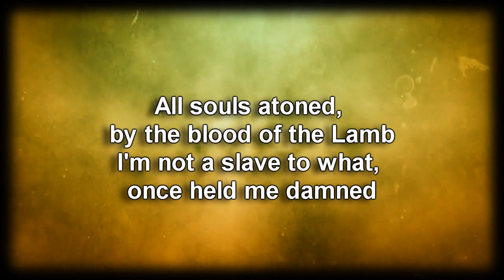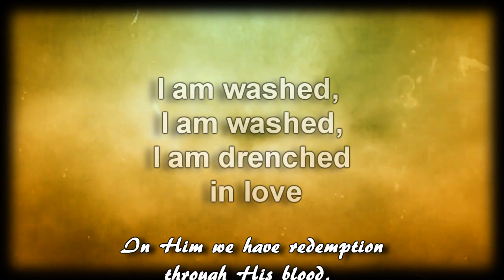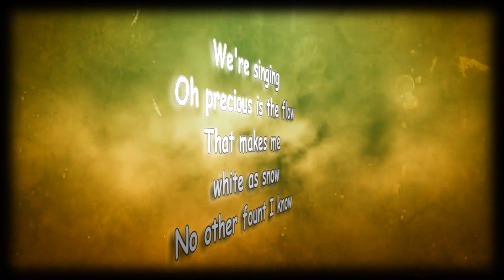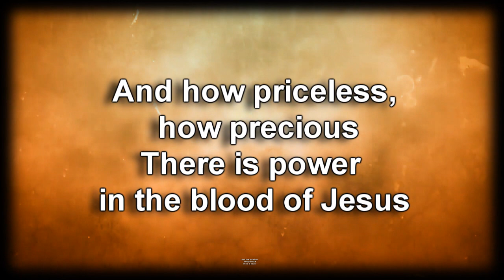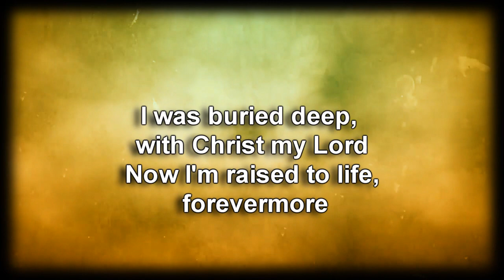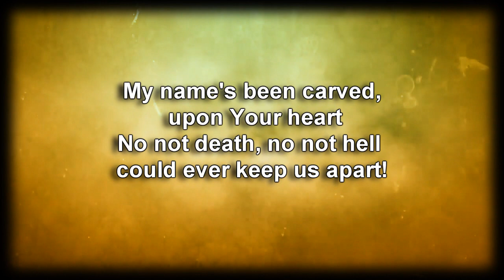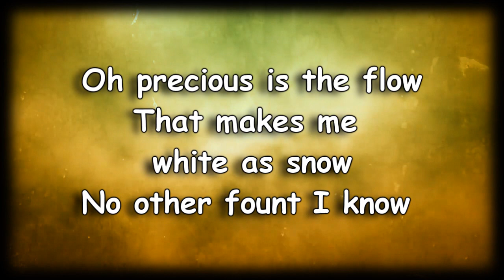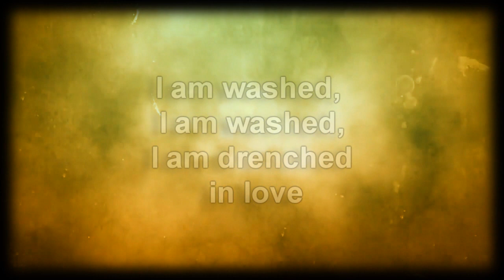Drenched In Love Bethel Music Worship Video with lyrics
Hebrews 9:14 – How much more, then, will the blood of Christ, who through the eternal Spirit offered himself unblemished to God, cleanse our consciences from acts that lead to death, so that we may serve the living God! (NIV)

A pastor friend of mine in Scotland served a little country church in one of the nation's wealthiest areas. Most of his small congregation was made up of successful business people, who had retired to the parish where he ministered. One morning, after worship, one of the richest members of the church came up to him and complained.

She said, "Pastor, I do wish you would stop preaching about sin and blood at services. It makes me giddy to think about them."

Needless to say, my friend didn't stop preaching about sin and the cleansing effects of Christ's blood. Sadly, about a month later, the woman left the church, never to be heard or seen in the congregation again.

Christ's blood is as essential to our souls as our own blood is to our bodies. Without His sacrifice, we could not dare to hope in being restored to God's favour. Without the shedding of His blood, we could not experience the cleansing of our sins. There's power in the blood of Jesus, and thankfully, we are the ones who will be eternally blessed by it.

Prayer: Lord Jesus, Your blood transformed the whole world and took away the contamination of sin. Your sacrifice on the cross sanctified us, so that we may one day be presented by You to the one true and living God. Thank You for giving Your blood. Thank You for cleansing our souls. In Your holy name, we pray. Amen.
John Stuart